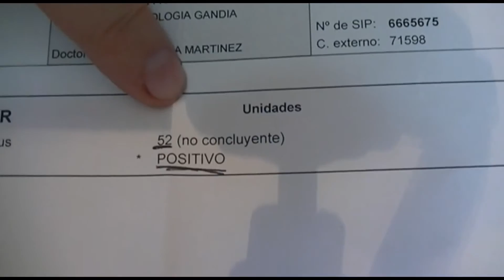Testimonio con Papeles de Sanidad de PapillomaVirus-Gloria a Dios!-Gandia 2016